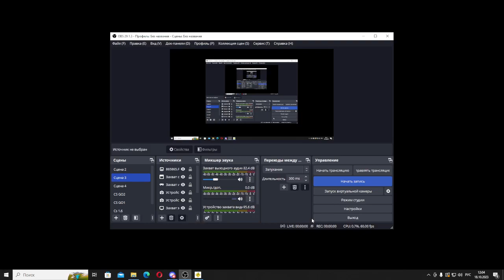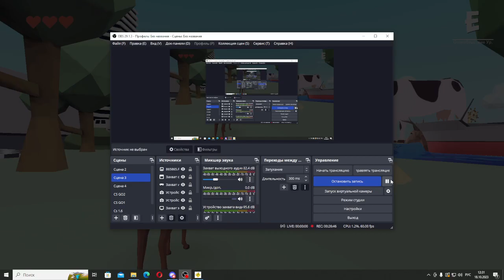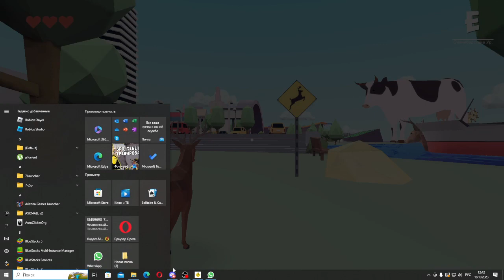Симулятор Оленя№1|это лучше гта 5!